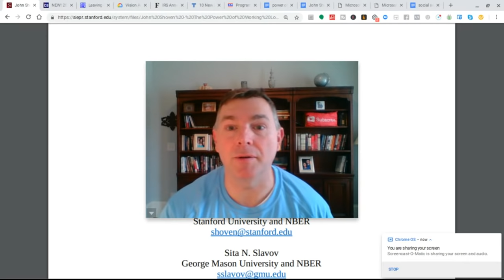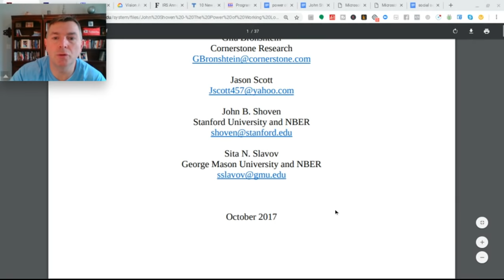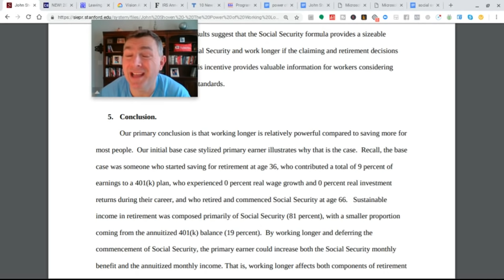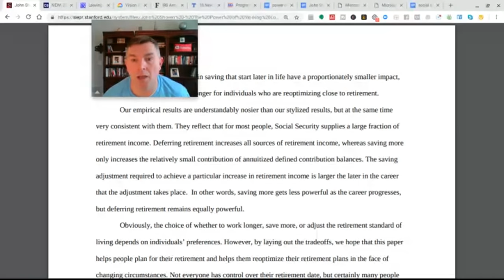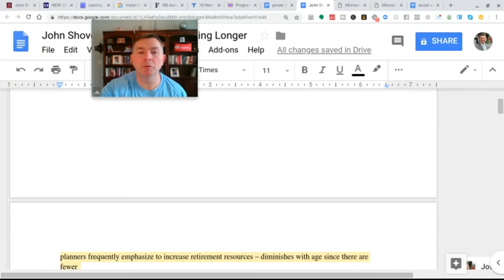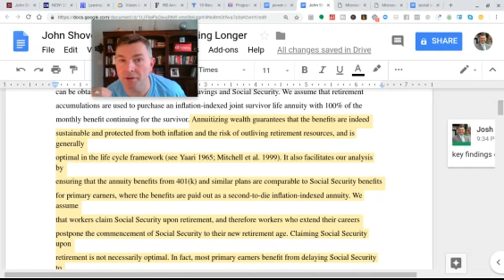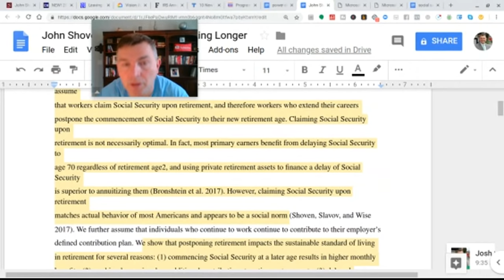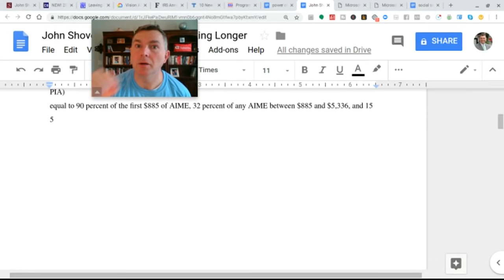Should You Continue Working To Increase Retirement Income? No! Here's Why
An academic paper titled "The Power of Working Longer" may lead you to believe it's imperative to stay at your crappy, old job in order to maximize your retirement income.

But, if you dive deep in the weeds in the paper's results you'll quickly see there is a different way of looking at their conclusions.

The paper offers 4 scenarios as to why working another year, 2 or more, will increase your retirement income.

1. Deferring Social Security increases your benefit by 8% a year.
2. Additions to your retirement account while you're working that extra year or more.
3. NOT taking distributions from your portfolio while working that extra year or more.
4. Increasing age, means a cheaper income annuity when you do retire

All of these scenarios make sense.  But what the paper shows is that one scenario, ABOVE ALL ELSE, easily dominates the other 3 combined.  Nothing comes close to the one scenario.  Under any circumstance at any time.

What is that one circumstance???

Deferring Social Security.

Adding to your portfolio can help, indeed, but's minimal.  Increasing your age helps too as the annuities get less expensive the older you get, but it's minimal.

Increasing rates of return closer to retirement, or increasing your contribution amount closer to retirement are simply insignificant.

Increasing rates of return over the entirety of your working career can play a factor, but relative to the risk assumed, it's a big trade off.  MUCH more risk for not much more income.

Increasing percentage savings doesn't come anywhere near deferring Social Security.

So, why does the paper lead one to believe that working longer is key to more sustainable income?

Because they assume working longer = deferring Social Security.

But you can DEFER SOcial Security AND quit your crappy old job too! These two things are NOT mutually exclusive.

Thus, my conclusion is, if Social Security deferral is the primary way to increase retirement income, which it is, you should focus SOLELY on how you can defer Social Security above all else.

State by State Tax Guide For Retirees:

LET'S SOCIALIZE!